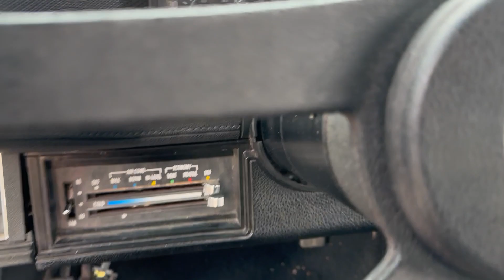1976 Chevrolet Camaro LT - Walkaround Video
In This Video, LISTING LINK ⮕ {PASTE THE LISTING LINK HERE}

The second-generation Chevy Camaro, together with its Pontiac Firebird stablemate, are some of the most distinctive-looking muscle cars of the 1970’s. Coming from the choked down V8’s of the Malaise era, this Camaro packs a more high potent 350ci V8 giving the true muscle car tone to match its distinctive looks. This 1976 Chevrolet Camaro LT has received plenty of upgrades to make it as powerful as it deserves to be. Up for sale with a mere 10,000 miles on the clock, this could be your ticket to classic car nirvana.